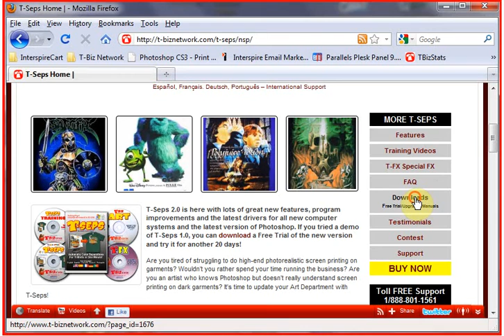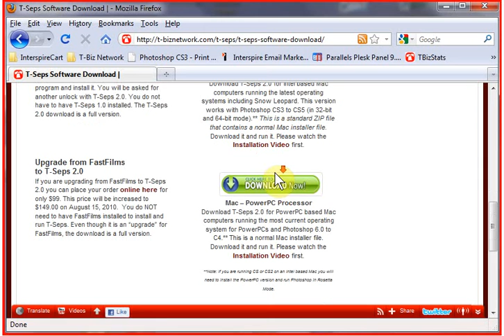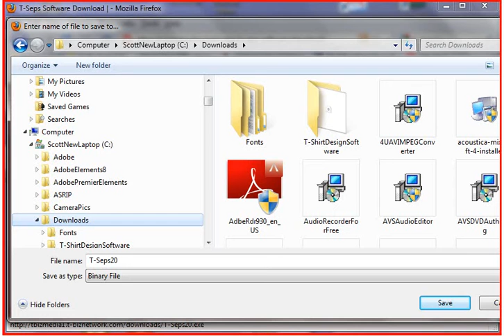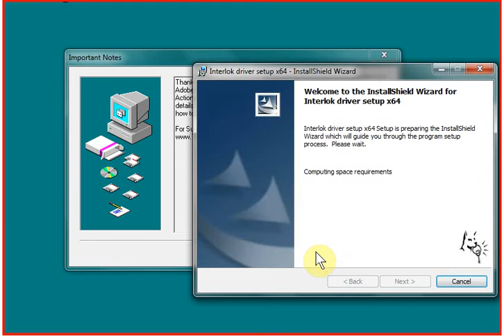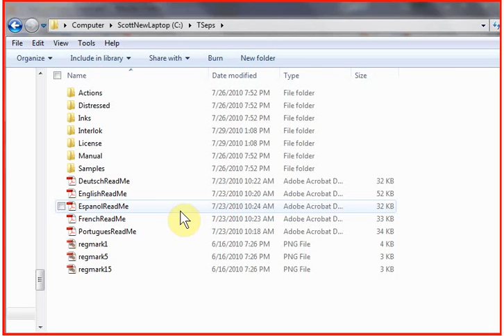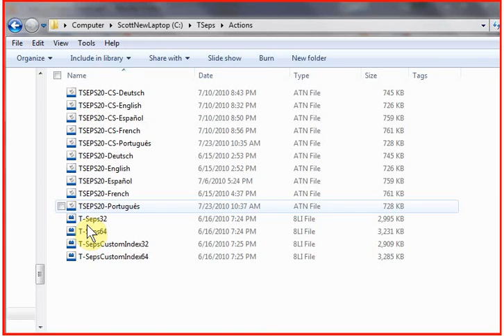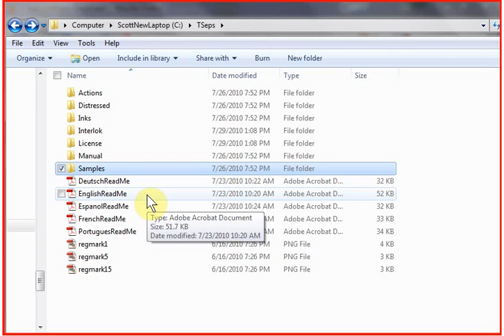T-Seps 2.0 Installation - Part One of Two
Scott Fresener's T-Seps (formerly known as FastFilms) is the T-Shirt screen printing industry's best and most popular automated color separation plugin for Adobe Photoshop. This short video is part one of a two part series on how to install T-Seps 2.0 on a Windows or Mac computer. High-end color separations which once took hours can be done in less than one minute with T-Seps.  FastFilms has been used by leading screen printers around the world for ten years and T-Seps is the next generation of that program. Chances are if you buy a shirt with a photorealistic image on it for Disney, NASCAR, major movies or more, the separations were done with FastFilms/T-Seps. T-Seps is in English, Spanish, French, German and Portuguese.  Download a free 20-day fully functioning trial of T-Seps.